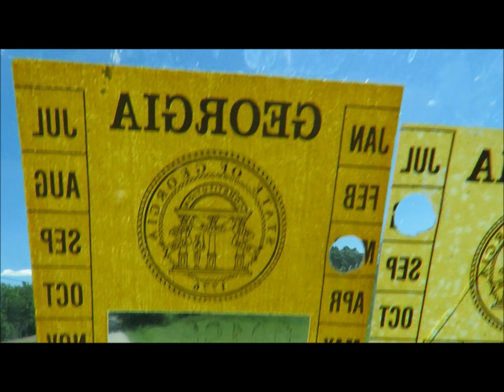Hes Doing Good! + Towing AMC's Vlog ?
Take a ride with us today to see what were going to be picking up for the recycling center !